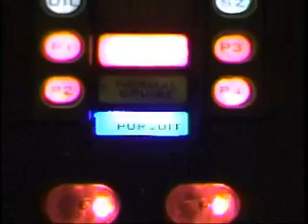KARR display project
I have had to give up my Knight Rider KARR building project, so I decided to do something with the more cool electronics I made.  No the camera isn;t all that great, but I still like the box.